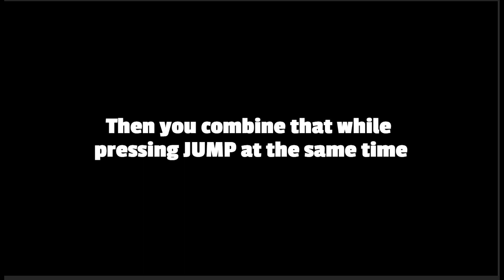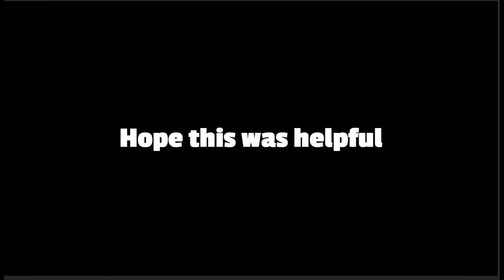Guide for Well-Skating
If it wasn't helpful then you can comment any questions you have and I will try to answer them.